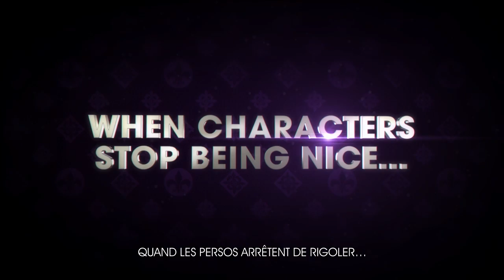Dev Diary #4: Saints Row IV - This Is What Happens...(Officiel Français)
The fourth clip features Steve Jaros, Creative Director from Volition and the actors Terry Crews (voice of Ben King), Troy Baker (default player voice) and Laura Bailey (female player voice) speaking about how Saints Row IV offers something for fans old and new, and actor Daniel Dae Kim gives insights into his return as the voice of fan favourite character Johnny Gat.